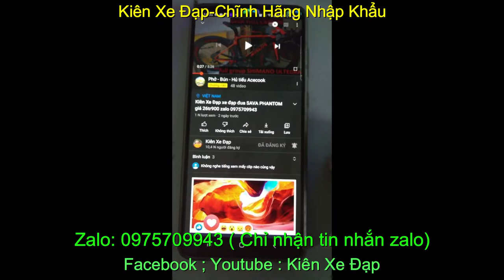Xe đạp địa hình leo núi CANNONDALE TRAIL5 nhập khẩu giá sold zalo 0975709943